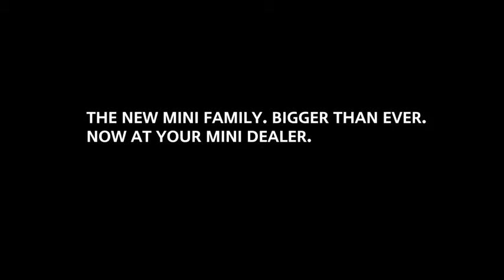Official MINI vs. Monster_ The Final Cut